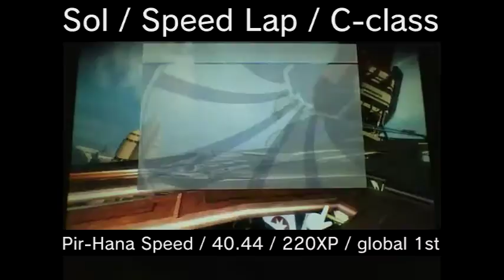Sol / SL / C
tied WR 40.44
0.1sec - 0.2sec to gain, maybe double BR-start possible, but i always hit the start/finish arch when attempting it :/